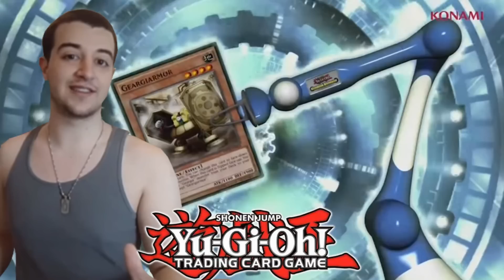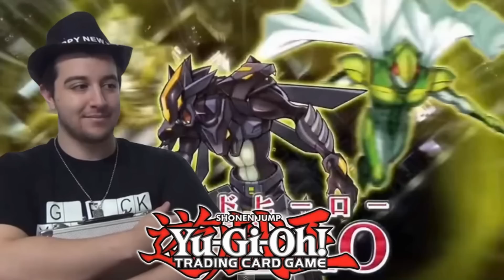Yu-Gi-Oh! #24 ~ The Six Path Of Pain Challenge